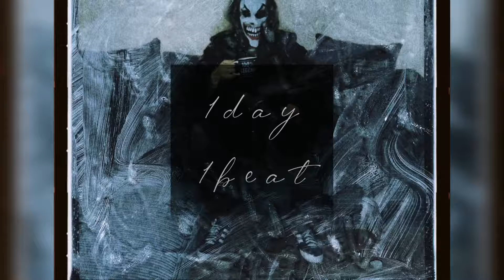(FREE) sad dark trap x Lo-Fi Boom Bap Type Beat - outside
I'm naoki a.k.a 1day1beat

not free
ライセンスフリーなビートではありません

about
beatmaker from 日本 Japan.
Please DM if you enjoy this beat  :)
If you wanna get my beat or collaborate with, please DM on Twitter / Instagram.